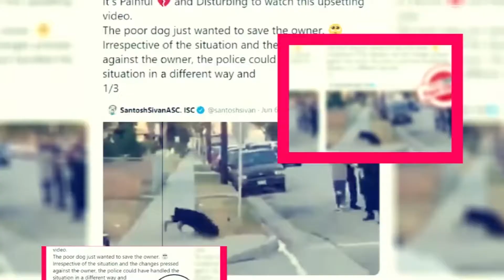Truth Be Told Season 3: When Will It Happen On Appletv+? - Premiere Next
Truth Be Told Season 3: When Will It Happen On Appletv+?
In this video you are going to get all information related to Truth Be Told Season 3.
TRUTH BE TOLD SEASON 3 INTRODUCTION:
Truth Be Told is an American drama streaming television series made
for Apple TV+.